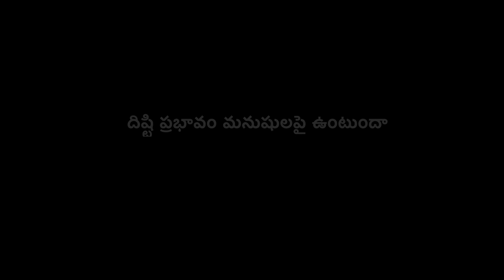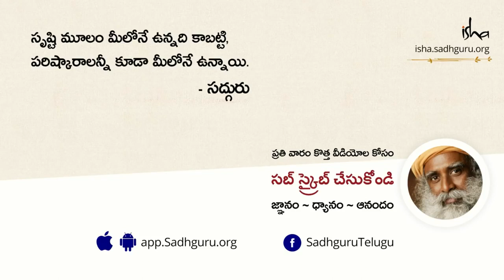సద్గురుతో నాని సంభాషణ | Sadhgurutho Nani Sambhashana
నాచ్యురల్ స్టార్ గా పిలవబడే తెలుగు హీరో నాని సధ్గురుతో జూన్ 23, 2019 న జరిగిన సంభాషణ సందర్భంగా, పిల్లల పెంపకం, జీవితంలో విజయం, మానసిక ఒత్తిడి ఇంకా అనేక విషయాలు చర్చించారు | యోగి, దార్శనీకుడు ఇంకా మానవతావాది అయిన  సద్గురు ఒక విభిన్నత కలిగిన ఆధునిక ఆధ్యాత్మిక గురువు. కార్యశీలతతో కూడిన విశిష్టమైన ఆయన జీవితం మరియు ఆయన చేస్తున్న కృషి, యోగా అన్నది ఒక సమకాలీన విజ్ఞాన శాస్త్రమనీ, మన కాలానికి ఎంతో ముఖ్యమైనది అని గుర్తుచేసే మేలుకొలుపు.

Title Music: Sri Vinnakota Murali Krishna